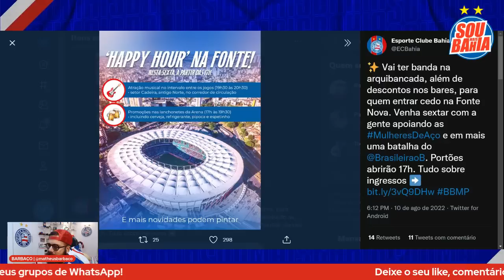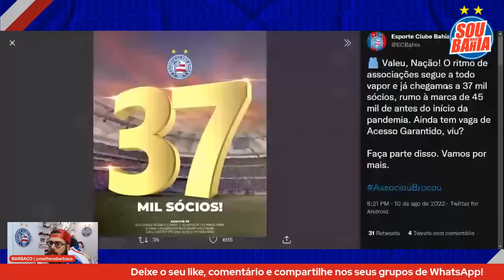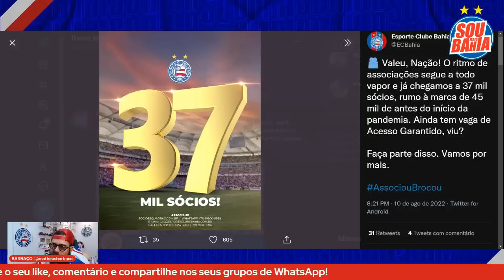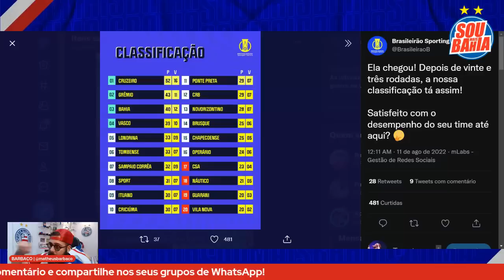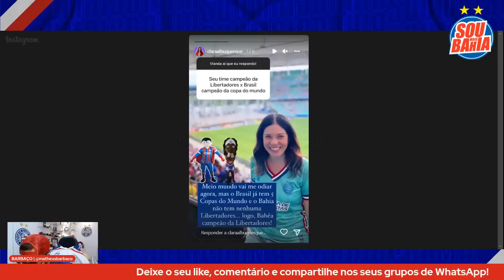🔥 ATACANTE FOI SUGERIDO? 👀 BAHIA AINDA BUSCA REFORÇOS?🎙 REPÓRTER DA TNT SE DECLARA AO BAHIA!